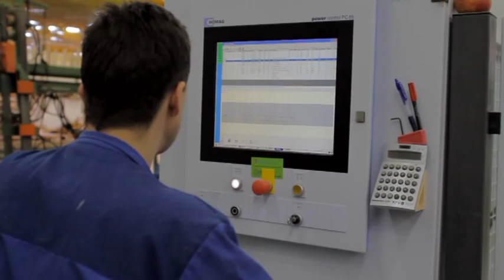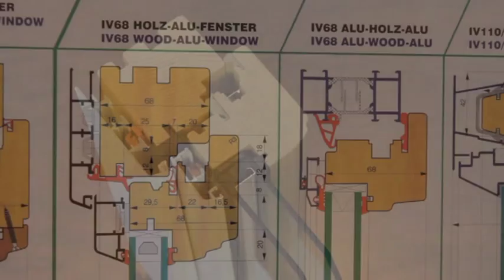Lesna Industrija Radlje ob Dravi - English.mpg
Corporate video presentation of the company Lesna Industrija Radlje ob Dravi (PTM Markac d.o.o.) - one of the leading producers of wooden windows and doors in Slovenia.
Shot in entirety with Canon EOS 7D - no color correction.
This video is uploaded as an educational example of video production and marketing techniques.